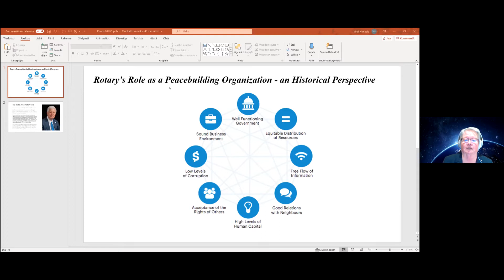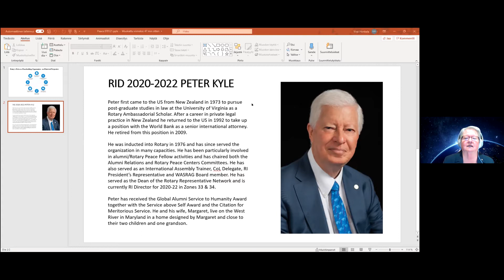2021 01 07 Rotary's Role as a Peacebuilding Organization